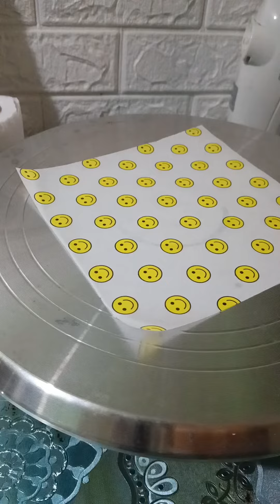Bento cake l kacolor ng flag ng Philippines 😂l ‼️🇵🇭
Bento cake chocomoist flavor